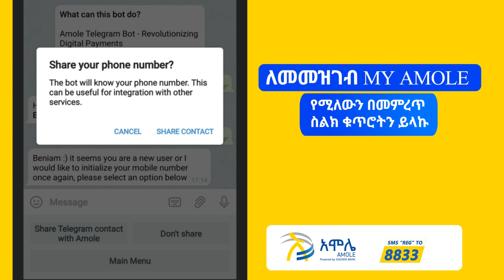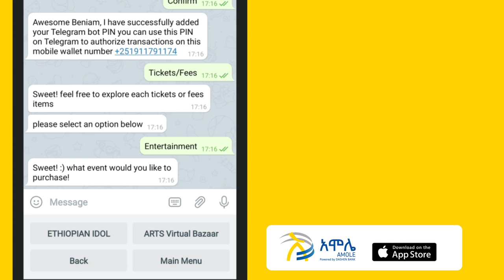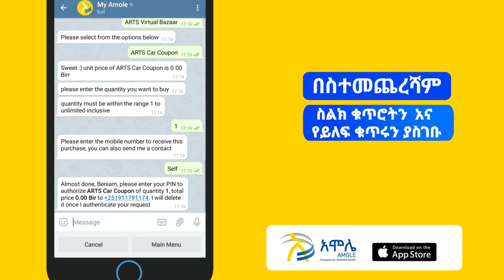ከአርትስ ቨርቹዋል ባዛር በ ለአዲስ ዓመት አዲስ ሞዴል መኪና በነጻ ለሽልማት ቀረበልዎ!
ከአርትስ ቨርቹዋል ባዛር ለአዲስ ዓመት አዲስ ሞዴል  መኪና በነጻ ለሽልማት ቀረበልዎ!
ሱዙኪ አልቶ 2020 ሞዴል አዲስ መኪና ! በነጻ!
የሽልማቱን ዕጣ  ለማግኘት እነዚህን ቅደም ተከተሎች መከተል ብቻ::

መልካም ዕድል!